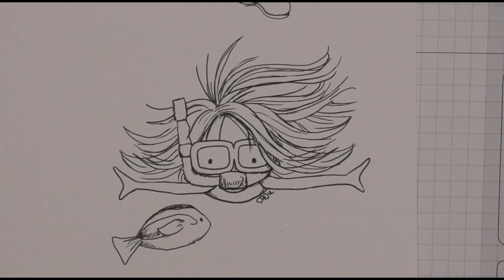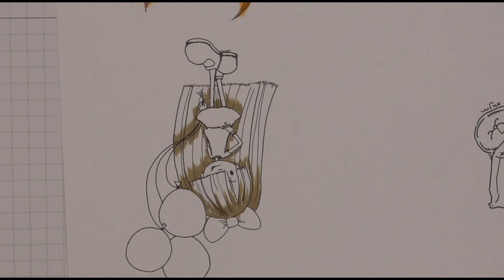Crime and Coloring Episode 14--Hell's Belle The Black Widow of the Midwest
Hello craft and crime lovers, and welcome back to Crime and Coloring. This week we're traveling to Indiana and back to the late 1800's to talk about a truly horrible woman. It's a long one, so get comfy and lets get crafty.